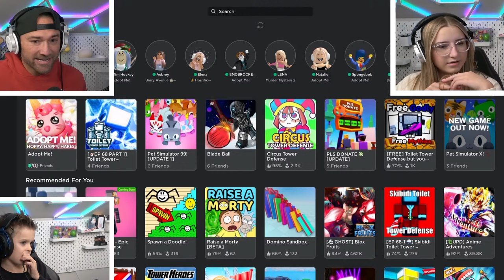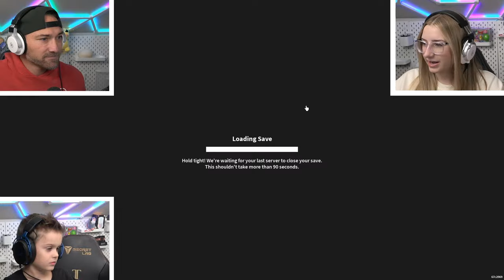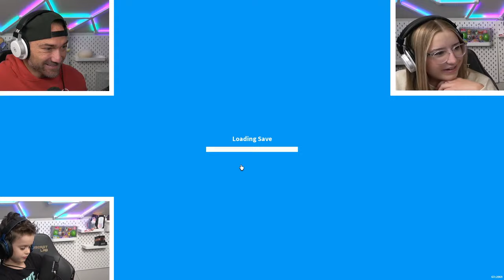We MAKE The MEGA CANDY HARE in Adopt Me! Winter Update!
The Adopt Me Winter Update Week 3 is here!! Roblox! We make the new MEGA CANDY HARE! Watch as we play the new Santa's Workshop Minigame and open every NEW Hare Pet! We make and trade the Mega Candy Hare! Cammy, Mike and Colton play the best new adopt me update ever! giveaways, robux codes and more!
We Trade THE BEST NEW WINTER MEGAS in Adopt ME! Roblox!
We Trade ALL NEW WINTER MEGAS in Adopt ME! Roblox!
We HATCH IRL EGGS In ADOPT ME and TRADE What We Open!
We Trade 2 MEGA MECHA MEOW Pets In Adopt Me!
The MECHAPUP VALUES and TRADES are CRAZY in Adopt Me!
NEW Adopt Me INVENTORY TOUR! Backpack Update!
We get SO MANY SHADOW DRAGONS In Adopt Me!

Follow the Sopo Squad on Roblox:
Mike: Mikedrop937
Lizzy: ssglizzy
Cammy: CammyxBoba
Parker: soposhadow